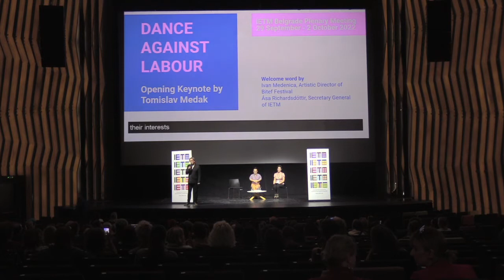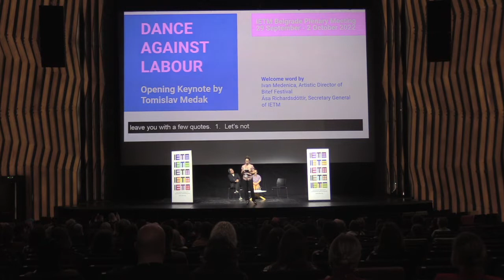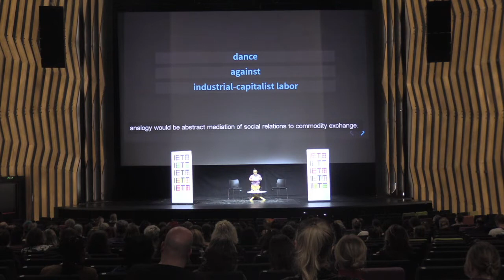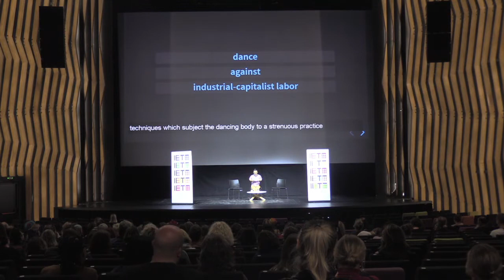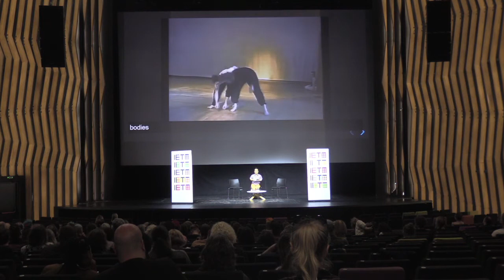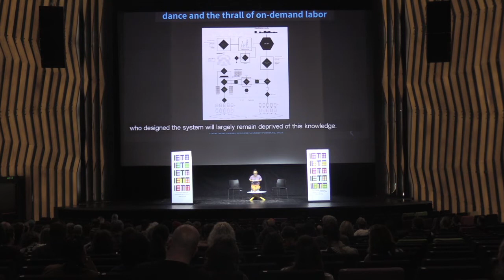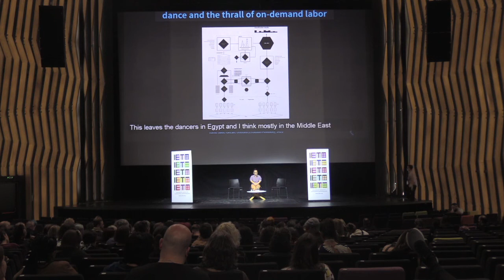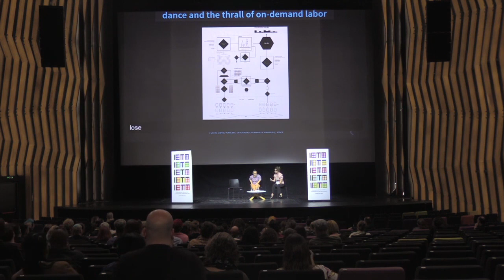Dance Against Labour at IETM Belgrade Plenary Meeting 2022 on Thursday 29 September 2022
IETM presents the IETM Belgrade Plenary Meeting 2022 livestreaming on the global, commons-based, peer-produced HowlRound TV network at howlround.tv on Thursday 29 September and Saturday 1 October 2022.

For the first time in over two years, IETM is organizing a large-scale, physical IETM Plenary Meeting; this time in collaboration with Bitef. Organized within the frame of the Bitef festival 2022 in Belgrade, Serbia, the IETM Belgrade Plenary Meeting will be a vibrant 4-day event with over 500 participants, full of artistic works to explore, talks and participatory discussions, a pre-meeting excursion and plenty of training, pitching and networking opportunities.

What is the state of the labor market in today’s late capitalism? Where has neoliberal exploitation left us? What is happening with workers’ rights regulation and working conditions after the pandemic? How is labor transforming in the performing arts and theatre? How can the arts field embrace care, friendship, solidarity and find the feeling of stability in a dramatically changing world?

Thursday 29 September
Dance Against Labour - Welcome Word & Opening Keynote
17:00 CEST (Belgrade, UTC +2) / 16:00 BST (London, UTC +1) / 11 a.m. EDT (New York, UTC -4) / 8 a.m. PDT (San Francisco, UTC -7)

Dance as a modern art form emerged at the turn of the twentieth century, against the backdrop of consolidating industrial capitalism.

Just as the body and movement of masses were becoming subjected to the dictate of backbreaking machines, modern dance constituted itself around the choreographic exploration of body and movement, liberated from that machinic coercion. The history of modern dance can thus be read as a dialectical opposite of the transformation of commodified labor. Over the last hundred years, that opposition between the coercive and the liberated has crumbled and transformed by the growing flexibilization and precarisation of labor relations.

The laboring body is increasingly enjoined to be free and enterprising, while the dancing body is increasingly demanded to show itself laboring to justify its privilege to free artistic exploration.

Our opening keynote will retrace the entwined historical trajectories of dance and labor and speculate on what dance portends for the understanding of the contemporary, algorithmically-commanded, on-demand forms of labor.

Speakers
Tomislav Medak, BADco., Croatia
Ása Richardsdóttir, IETM, Belgium
Ivan Medenica, Bitef Festival, Serbia

Saturday 1 October
‘Your Money or your life!’ by Jelena Vesić: Talk of the day
11 a.m. CEST ( (Belgrade, UTC +2) / 10 a.m. BST (London, UTC +1) / 5 a.m. EDT (New York, UTC -4)

“Today a true artist is only the artist who can say, ‘for everything else, please address my manager’.

In such contrasting, antagonistic, and variable attempts to remove money, labour, and labour relations from the stage of art representation, there are obvious consensual efforts to explain that art cannot be understood as business as usual, as labour or work – but rather as something completely different. At this point, money appears as creative shame. [...]

However, [...] what will we find if we try to get closer to economic reality of ‘workers’ active in the ever expanding ‘world of art’ in all its domains of (self-)critical negations, transformations, excesses, inclusions, and exclusions only to focus on the very moment when projects and collaborations come to life? How does art-as-ideology inhabit speech used on such occasions?”

Vesić, J. (2016, September 29). »Administration of Aesthetics« or: On Underground Currents of Negotiating Artistic Jobs; Between Love and Money, Money and Love. Retrieved from schloss-post.com.

Join us for our Saturday keynote speech, where we will reflect on the discourse around love and money in the arts.

Speakers
Jelena Vesić, Independent Curator, Writer, Editor and Lecturer, Serbia